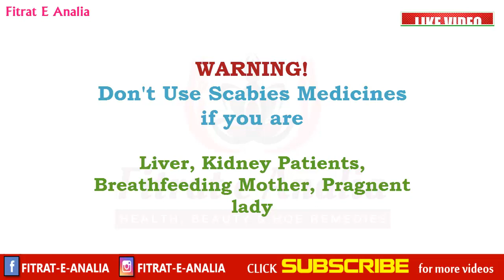Scabies ka desi Ilaj in Urdu Hindi - Khulji Kharish Rashes Itching ka gharelu permanent treatment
scabies ka desi ilaj,
scabies ka desi ilaj in hindi,
scabies ka permanent ilaj,
scabies ka gharelu ilaj,
scabies ka ilaj,
scabies ka ilaj in urdu,
scabies ka ilaj in hindi,
scabies khujli ka ilaj,
scabies kharish ka ilaj,
scabies ko jad se khatam karne ka tarika,
scabies ko kaise khatam kare,
scabies ko kaise thik kare,
scabies ko kaise pahchane,
scabies ko kaise mare,
scabies ko jad se kaise khatam kare,
scabies ko kaise theek karen,
scabies treatment urdu,
scabies ka ilaj,
scabies ka treatment,
rabbit scabies home remedy,
scabies ka ayurvedic ilaj

allergy kharish ka ilaj,
kharish wali allergy ka ilaj,
kharish aur allergy ka ilaj,
kharish ki allergy ka ilaj,
kharish allergy ka rohani ilaj,
face par allergy aur kharish ka ilaj,
allergy aur kharish ka ilaj,
allergy kharish ki dawai,
allergy kharish ki dua,
khushk allergy ka ilaj,
body kharish ka ilaj,
khushk alarji ka ilaj,
allergy khujli ka ilaj,
har kisam ki kharish ka ilaj,
body m allergy ka ilaj,
allergy or kharish ka ilaj,
kharish or allergy ka ilaj,
skin allergy kharish,
skin allergy desi ilaj,
body ki kharish ka ilaj,
allergy wali kharish ka ilaj,
allergy kharish

About My Channel Fitrat e Analia
◼ Beauty Product Honest Reviews
◼ DIY Remedies of Daily Life Problems
◼ Homemade Beauty Creams / Lotions
◼ Dieting & Health-Related Tricks
◼ Guidance in URDU & Hindi Language
◼ Health Tips in Urdu for Men and Women
◼ Beauty Tips in Urdu for Men and Women

This channel does not promote or encourage any illegal activities and all content provided by this channel is meant for educational purposes as well as DIY Health tips and skin fairness tricks in Urdu, Hindi language by using daily use local homemade natural remedies and items only.

It is definitely not a substitute for medical advice. These health and beauty tips will guide you to cure some diseases naturally but you have to consult any physician regarding any serious health problems.